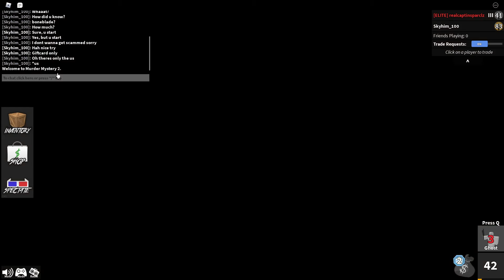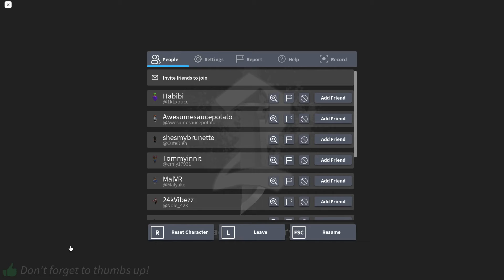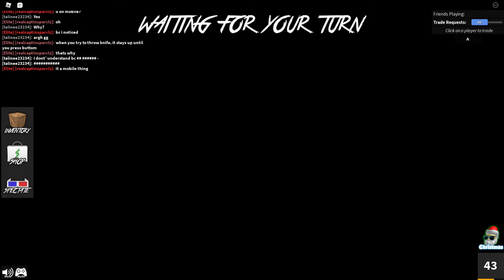Playing Noobs in ROBLOX MM2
lol, this was fun...